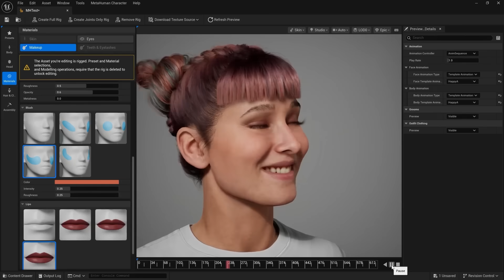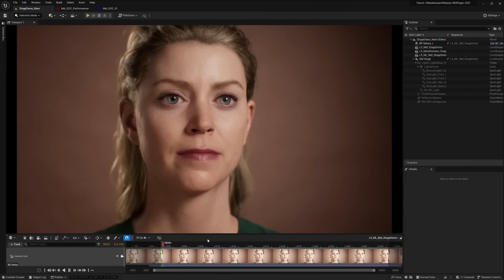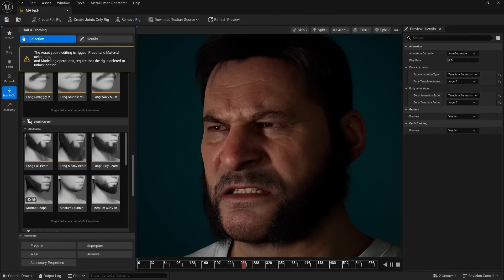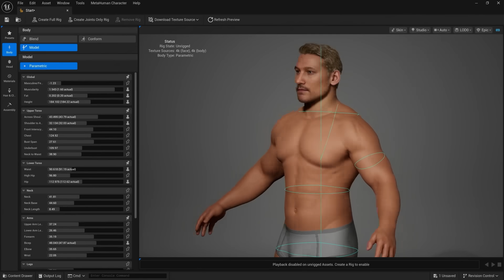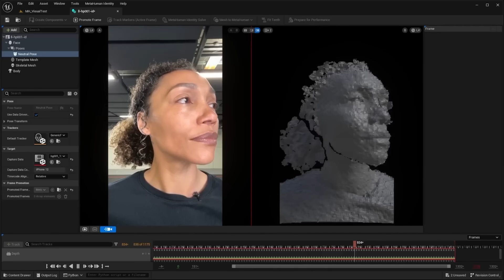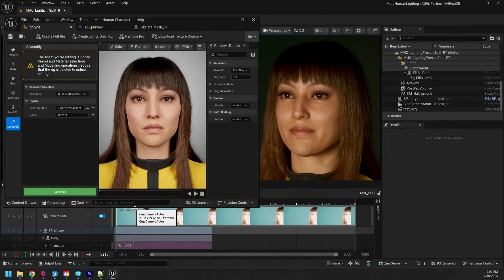How MetaHuman Is Creating Next-Generation CGI Characters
Is MetaHuman Creator the future of CGI characters in videogames? Epic Games certainly thinks so and they're here to explain not only how it works, but all the recent improvements they unveiled at Epic's Unreal Fest 2025.

Vlad Mastilović, VP of Digital Humans Technology at Epic Games and Matt Workman, Virtual Production Developer join us to discuss all the recent advancements in Epic's MetaHuman tools, allowing creators in and outside of Unreal Engine 5 to create incredibly realistic character models using consumer cameras.